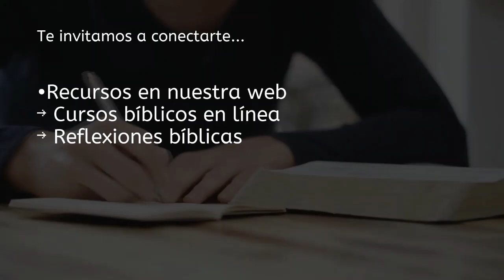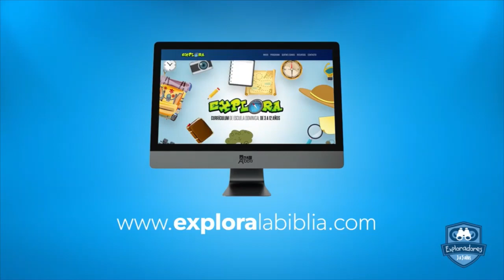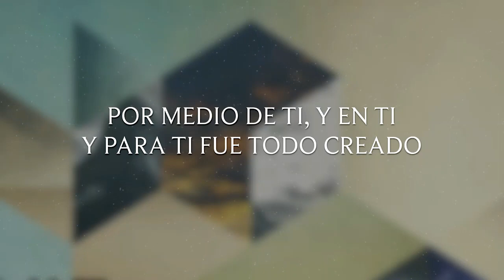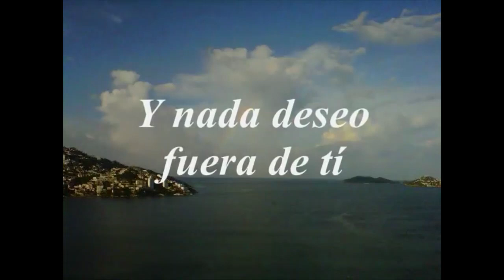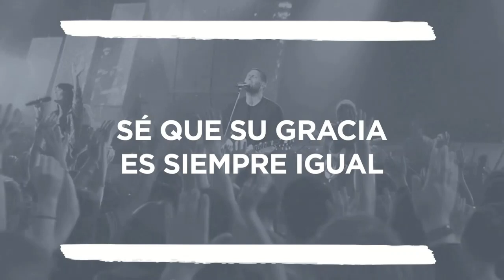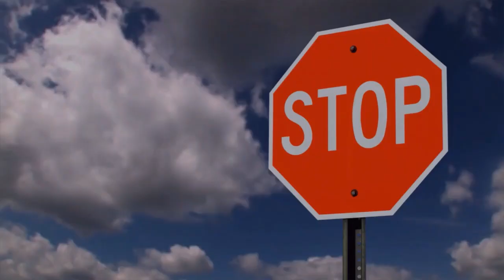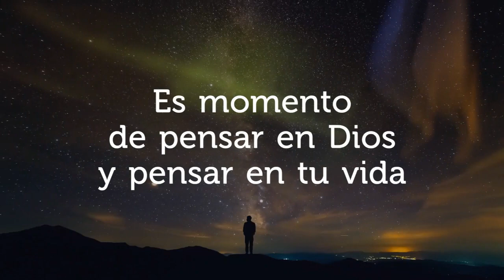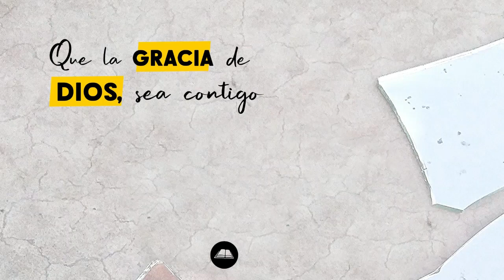DIOS CON NOSOTROS - NAHUM - 11 oct. en Iglesia Bíblica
Hola! que bueno que te unes al programa "DIOS CON NOSOTROS". Invita a tu familia o quienes estén contigo a adorar a Dios, orar y escuchar Su Palabra. Hoy 11 de octubre seguimos con la serie 12 Profetas.

Capítulos:
• 0:00 Inicio
• 11:00 Tiempo de Niños
• 44:09 Mensaje de Nahum
• 1:18:45 Avisos

VIDEOS y recursos de APOYO:
- Solo la predicación:

Tema: profeta Nahum
Exposición Bíblica: Pablo O.

¿Primera vez con nosotros? ¿Piensas participar con nosotros?